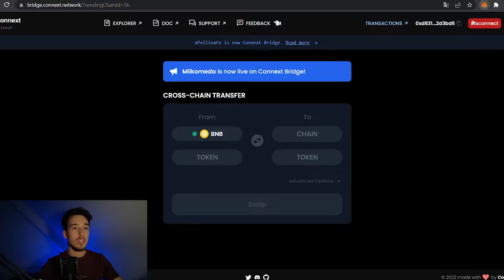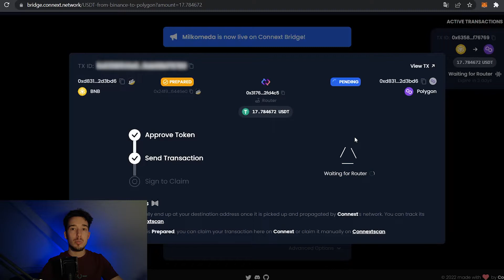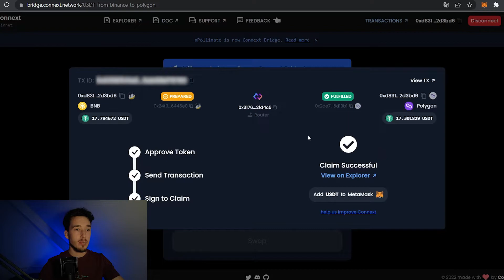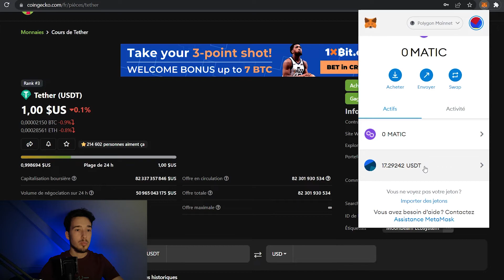Comment envoyer des cryptos de la Binance Smart Chain au réseau Polygon ( MATIC ) sur Metamask 2022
Présentation du bridge Xpollinate et explication sur comment envoyer des cryptos sur Metamask d'une blockchain à une autre rapidement et facilement.

⚜️▬▬▬▬▬▬⚜️LES CONSEILS DU ROI ⚜️▬▬▬▬▬▬⚜️

👛Maiar - Création de ton portefeuille pour l'écosystème d’Elrond (10$ d'egold offerts en achetant 200$ d'egold):

⚜️▬▬▬▬▬▬⚜️REJOINS LA COUR DU ROI⚜️ ▬▬▬▬▬▬⚜️

⚜️▬▬▬▬▬▬⚜️ LEXIQUE DU ROI⚜️▬▬▬▬▬▬⚜️

envoyer des cryptos sur la blockchain polygon
bridge crypto
binance smart chain
reseau polygon
tutoriel matic
crypto tutoriel
presentation bridge xpollinate
bridge xpollinate
comment envoyer des cryptos sur une blockchain
comment envoyer des cryptos sur reseau le polygon
transfert crypto vers polygon
transfert crypto
polygon depuis la bsc
bsc vers polygon
bridge matic
bridge polygon
bridge bsc
transferer crypto vers polygon
transfert matic
polygon
transferer cryptos
transferer crypto
transferer vers blockchain polygon
transfert vers polygon
transfert vers blockchain polygon matic
polygon matic
matic

⚜️▬▬▬▬▬▬⚜️ MISE EN GARDE DU ROI ⚜️▬▬▬▬▬▬⚜️

👑Les informations relatives aux produits et services fournis dans mes vidéos sont publiées à titre purement informatif. Aucune garantie ne peut être donnée quant à l’exactitude et à l’exhaustivité des informations diffusées. Les informations partagées ne constituent ni en totalité, ni en partie un service de conseil en investissement. Crypto Royale ne pourrait être tenu responsable de toute décision ou stratégie d’investissement fondée sur une information mentionnée sur ma chaîne Youtube. Crypto Royale décline toute responsabilité en cas de pertes financières directes ou indirectes causées par l’utilisation des informations fournies.